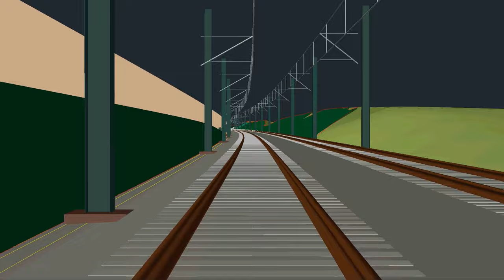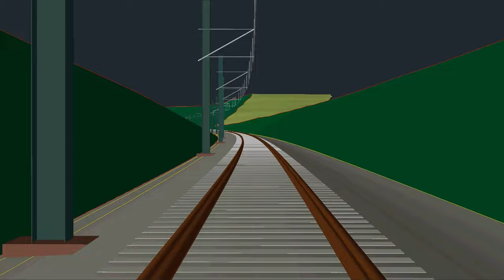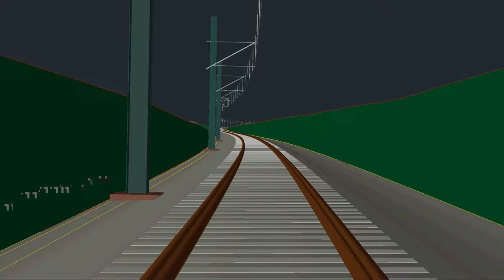FH St. Pölten, studentisches Projekt "Attraktivierung der Franz-Josefs-Bahn"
Im Zuge des Interdisziplinären Projektes war es unsere Zielsetzung die Fahrzeit zwischen Wien FJB und Gmünd von 2h 14min auf unter 2h zu bekommen. Das Projektteam besteht aus Boga Yasin, Diesmayr Martin, Pernull Ulrich, Rautnig Daniel, Unterasinger Andrä und Venier Hannes, welche Studenten des Masterstudienganges "Management von Bahnsystemen" an der Fachhochschule St. Pölten sind.

Das Video wurde von Andrä Unterasinger erstellt.
Hierfür wurden folgende Quellen verwendet:

-Die Streckenbilder wurden aus dem Geoinformationssystem der ÖBB Infrastruktur entnommen
-Die simulierte Computergrafik wurde selbst mit dem Trassierungsprogramm ProVi erstellt

Audio:
-Der alte ÖBB Gong ist auf der Seite unsereoebb.at/de/downloads frei verfügbar
-Das Zugführer Pfeiferl ist auf der Seite unsereoebb.at/de/downloads frei verfügbar
-Die Ansage wurde mittels dem Sprachassistenten Alexa von Amazon erstellt
-Der Taurus Anfahrton stammt aus dem Video "Railjet Departure at Augsburg with MEGA Taurus Sound" von dem Creator Duclas "
-Bei dem im Video spielenden Song handelt es sich um "Journey To The Stars" von @Savfk - Music GB IT "